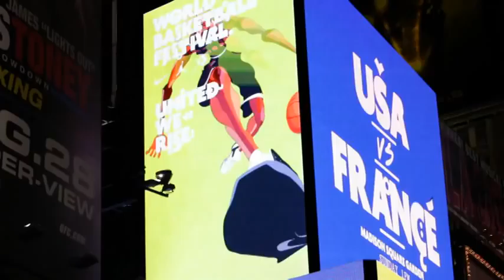Nike World Basketball Festival Day 4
- Here's video footage of Nike's World Basketball Festival Day 4.